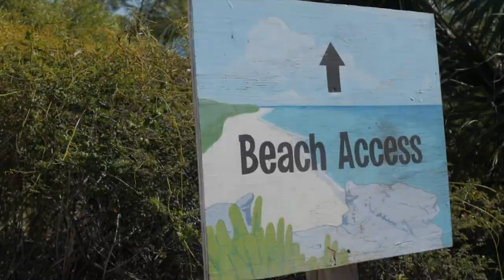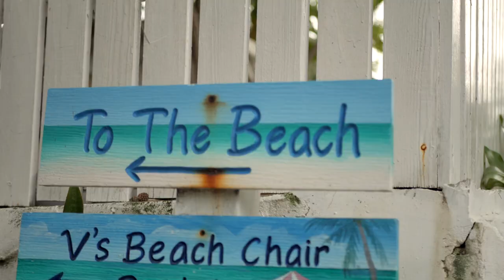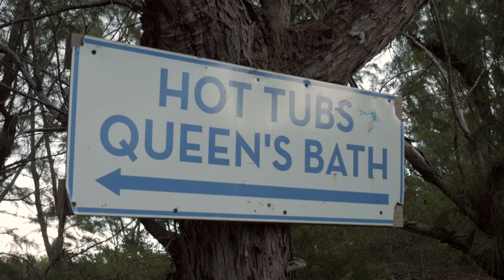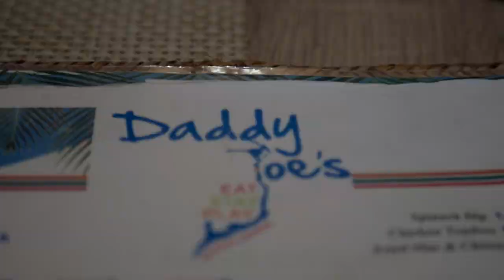| The Eleuthera Experience || Eleuthera, Bahamas Travel Diary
Acts 14:17 "...Yet he has not left himself without testimony: He has shown kindness by giving you rain from heaven and crops in their seasons; he provides you with plenty of food and fills your hearts with joy.”

~ Eleuthera, Bahamas Travel Diary 2024 ~

(FULL) Lvly - Way Way Back
Outro: Damon Empero ft. Veronica - Vacation